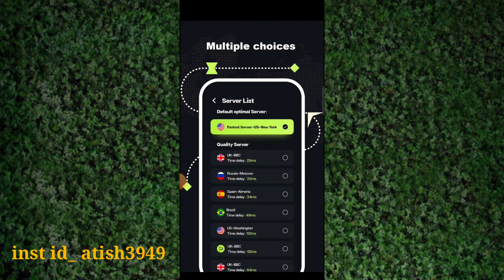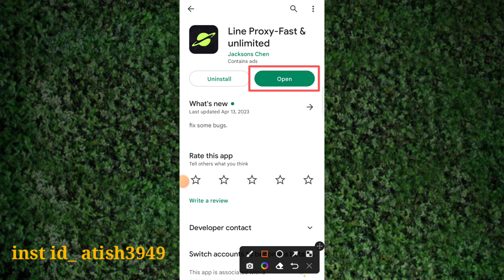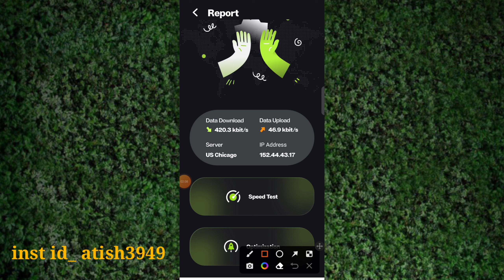Line Proxy | Line Proxy App Kaise Use Kare | How To Use Line Proxy App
Atish Tech